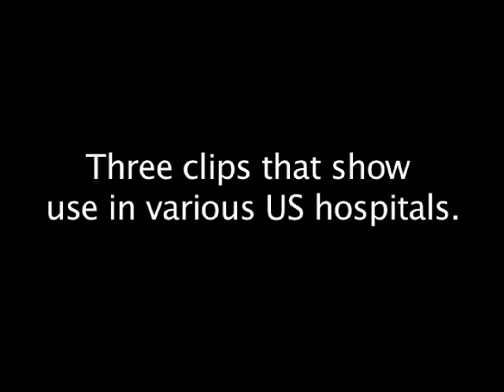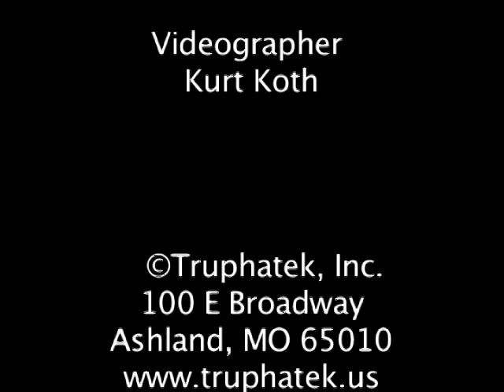Truphatek TruviewPCD Video Laryngoscope Demonstration.mov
Truphatek Truview PCD Video Laryngoscope demonstration